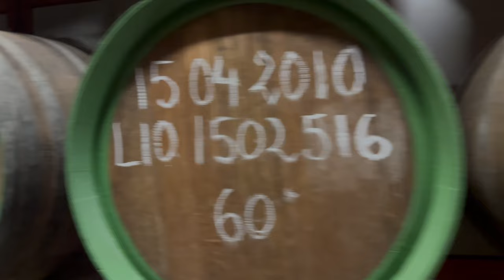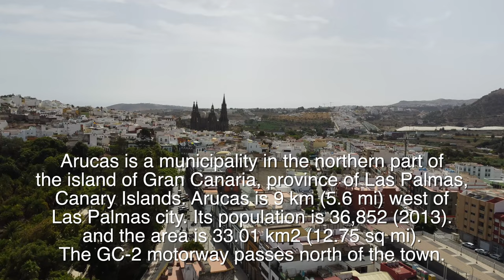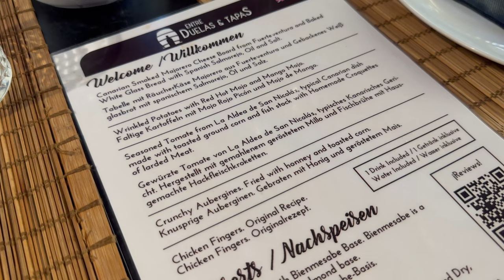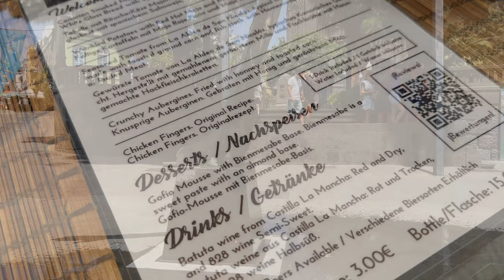Trip around Gran Canaria 2023 4K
The Bandama Natural Monument is part of the Tafira Protected Landscape on the island of Gran Canaria in the Canary Islands, Spain. It's considered a point of geological interest, because of the Caldera de Bandama. This volcanic crater, which is geologically a maar rather than a caldera,reaches 569 m (1,867 ft) above sea level at the highest point on its rim, Pico de Bandama, and is about 1,000 m (3,300 ft) wide and 200 m (700 ft) deep. The crater was developed during the last heavy eruptions 2000 years ago. It is recorded as the most recent volcanic activity on Gran Canaria.

The bottom of the caldera contains volcanic ash of different colors, and some botanic species of Canary Islands origin. An endemic bush can be found inside the caldera that doesn't grow anywhere else; Dama de Bandama (parolinia grabiuscula).

The Caldera de Bandama is located at the meeting point of three municipalities: Las Palmas de Gran Canaria, Santa Brígida and Telde.

Destilerías Arehucas. Arucashad already planted sugar cane before it had arrived at Cuba, the first country we think of when we talk about this sweet plant. When it underwent great urbanistic and industrial development in the 19th century, it implanted one of the most modern factories to carry out the crushing and treatment of the plant. With it came the most famous rum in the Canaries, as the Sugar Factory of San Pedro became a distillery, while just over a century later it had become part of the island’s being: the iconography that represented daily life and popular fiestas always carried images of one its bottles, with phrases that forever contain the expression of “ron de Arucas”, or Arucas rum.

Arucas is a municipality in the northern part of the island of Gran Canaria, province of Las Palmas, Canary Islands. Arucas is 9 km (5.6 mi) west of Las Palmas city. Its population is 36,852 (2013),[and the area is 33.01 km2 (12.75 sq mi).[1] The GC-2 motorway passes north of the town.

The Church of San Juan Bautista is the leading architectural and social monument in the municipality. It was built entirely in Arucas stone by local master masons, and it dates from 1909. Apart from the wealth of the carved stone columns and column heads, there are also some beautiful stained glass windows, the works of Canary Island painter Cristobal Hernandez de Quintana, and an extraordinary carving of the Reclining Christ, by Manuel Ramos. To the north is the Montaña de Arucas which is thought to be the area where courageous Doramas the Guanche leader was killed in 1481 by Pedro de Vera in the Battle of Arucas. Arucas is known for the production of rum.

Arucas was rebuilt in 1480 after being completely destroyed in 1478. Since the 15th century, the main crop of the Arucas area was sugar cane. Rum was produced here long before sugar plantations were cultivated in Cuba. One of the main features of modern-day Arucas is its rum factory. Arucas boomed with the demand for cochineal (a beetle feeding off cactus pear, crushed to produce red dye) in the second half of the 19th century.

Bodega Los Berrazales.

If you have any questions at all post them below in the comments and we make sure we get back to you.

► LINKS

Joffen